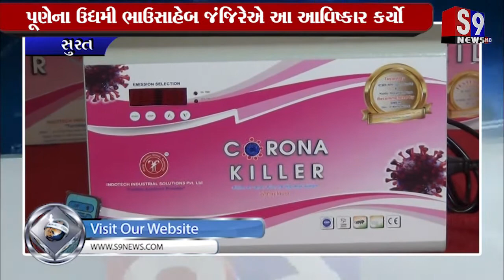Surat : કોરોના વાયરસથી સુરક્ષા મેળવવા કોરોના કિલર ડિવાઈસનું આવિષ્કાર